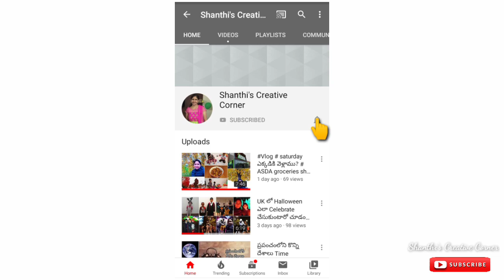మీ పట్టు Blouseనీ మగ్గం అవసరం లేకుండా 50Rsలో Designer Blouseలా చేసుకోండి MostBeautiful aari/maggam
Please click the link below for DMC thread
K G group Cotton Cross/Long Stitched Embroidery Threads -Set of 100 Pieces (Multicolor)

Thank you so much for your love❤ and support friends...

With love
Prashanthi...